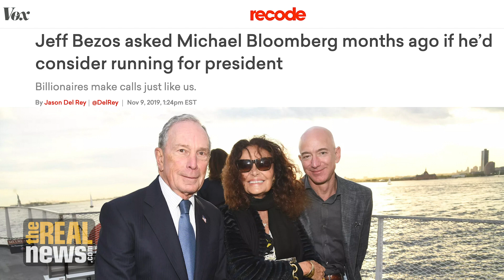AOC Says Bloomberg Run Isn't 'What We Need Right Now'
Rep. Alexandria Ocasio-Cortez tells TRNN that grassroots movements are "winning, beating the billionaires," and paving the way for a Green New Deal.